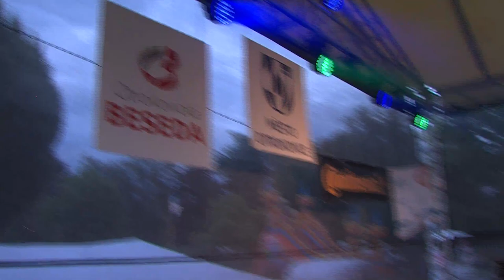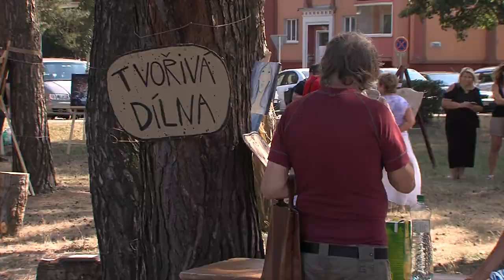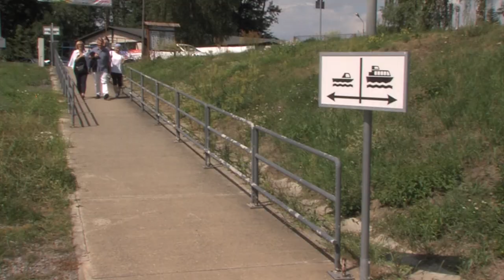Otrokovické letní slavnosti 2018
Sestřih toho nejdůležitějšího z Otrokovických letních slavností 2018.